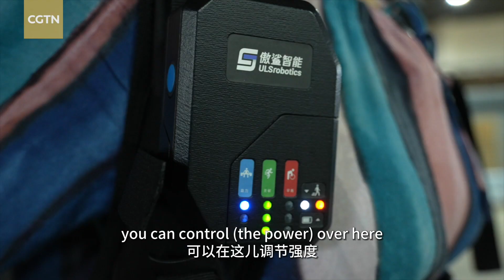Wear exoskeleton robot in Thailand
Wear the new gear of the Wandering Earth made in China in Thailand! During the robot conference, this exoskeleton robot is very bright, science fiction into reality, and China's intelligent sea is an inevitable option.@cgtn